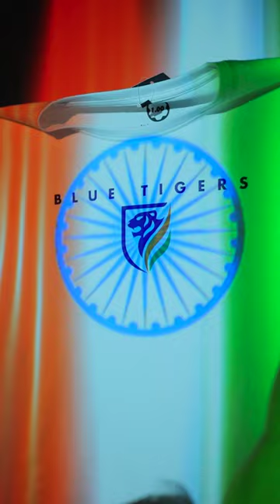🔵🐯Introducing Blue Tigers - Indian Football Fan Collection!⚽🇮🇳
🔵🐯Introducing Blue Tigers - Premium Indian Football Fan Collection!⚽🇮🇳

Now show your support for Indian Football in style with the brand new "Blue Tigers" tees!️

❤️ 10% of our profit goes to grassroots football
🧐 Limited Availability
⚜️ Minimalist Design
👕 100% Cotton
🇮🇳 Made in India

Hurry up and grab yours today!🏃💨